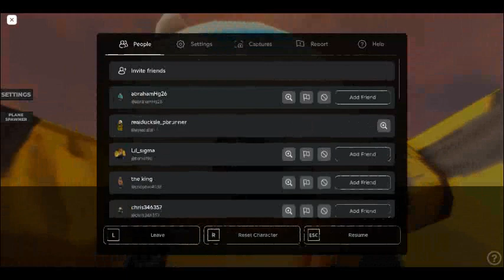goat flying skillz pt.7